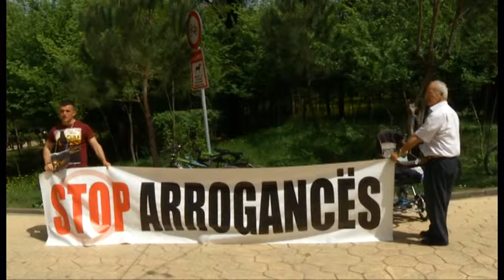Veliaj: Nishani iu bashkua Strazimirit me patllake. Mos u bëj qesharak e mitingash i rëndomtë!